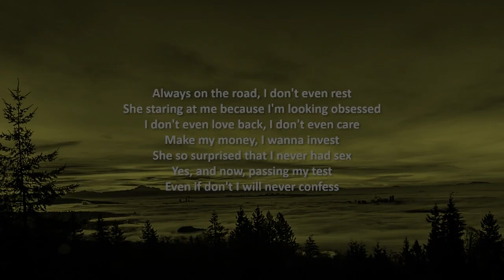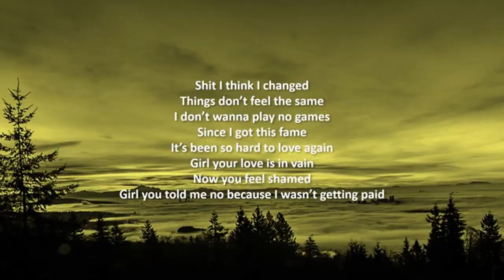Fame|Fortnite Montage|200 MS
🚨 Me apoie na loja do Fortnite usando o code: MVP_COSTA

Editor- @Costa
Designer-@Costa

*Epicpartner🤝AD🌌*